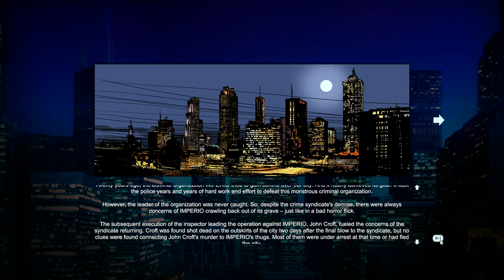Police Tactics Test